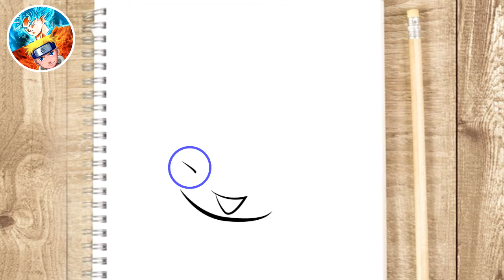HOW TO DRAW TAILS EASY STEP BY STEP